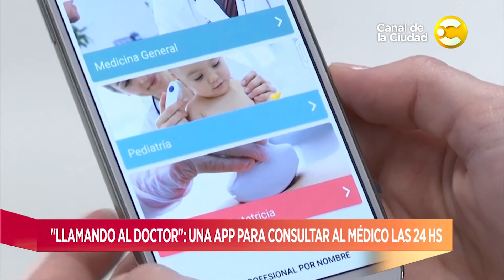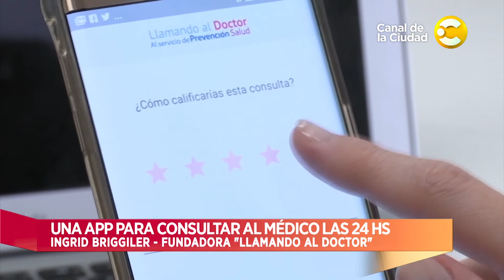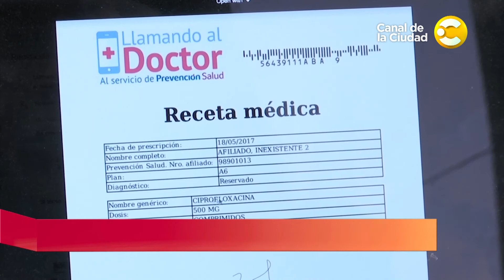"Llamando al Doctor": una app para consultar al médico las 24hs en Hoy nos toca